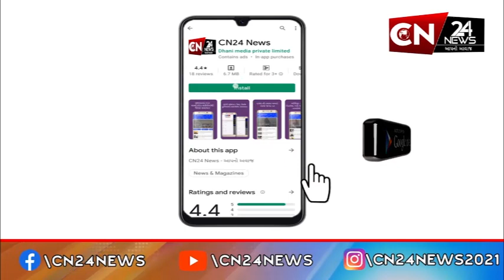છોટાઉદેપુર : જીલ્લા પોલીસ હેડકવાટર ખાતે યોજાયો શસ્ત્ર પૂજન કાર્યક્રમ